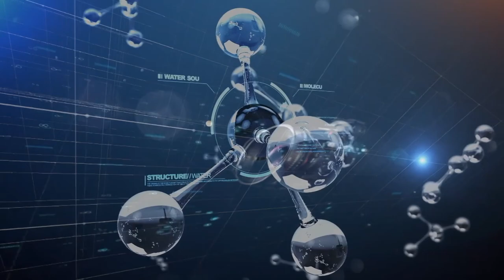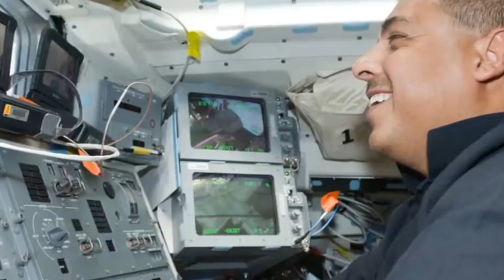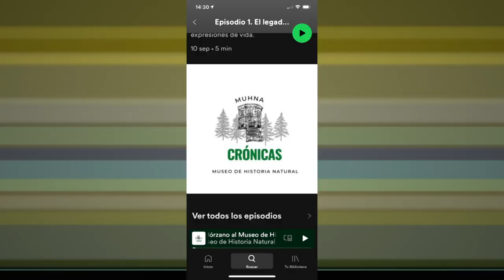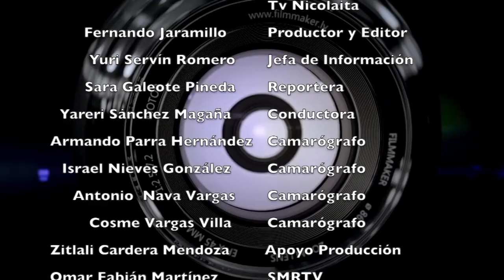LOS NICOLAITAS 18 DE SEP 21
El rector de la Universidad Michoacana de San Nicolás de Hidalgo (UMSNH), Raúl Cárdenas Navarro, y el presidente del Colegio de Contadores Públicos de Michoacán, A.C., Roberto Carlos Estrada Zavala, signaron convenio de colaboración con el que se ratifica el compromiso y la vinculación de esta Casa de Estudos con los diversos sectores de la entidad.  De acuerdo con un comunicado de prensa, en breve acto protocolario celebrado en el Centro Cultural Universitario (CCU), la Universidad Michoacana de San Nicolás de Hidalgo y el Colegio de Contadores Públicos de Michoacán A. C., celebraron convenio de colaboración el cual contempla servicio social y prácticas profesionales de siete diferentes áreas académicas.

El texto original de este artículo fue publicado por la Agencia Quadratín en la siguiente dirección

Este contenido se encuentra protegido por la ley. Si lo cita, por favor mencione la fuente y haga un enlace a la nota original de donde usted lo ha tomado. Agencia Quadratín.